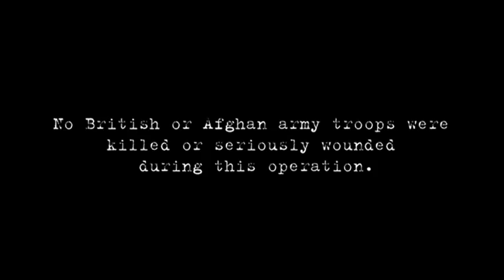Grenadier Guards in Helmand 2007 by Vaughan Smith